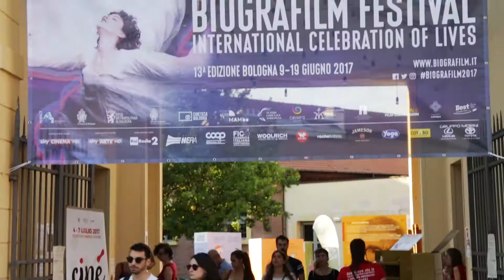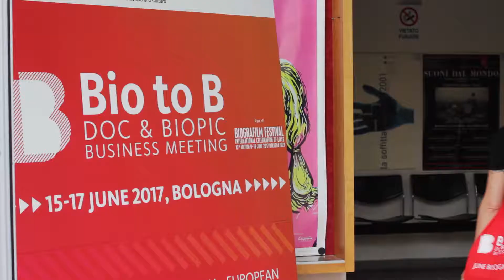Biografilm 2017 | Biografilm Festival